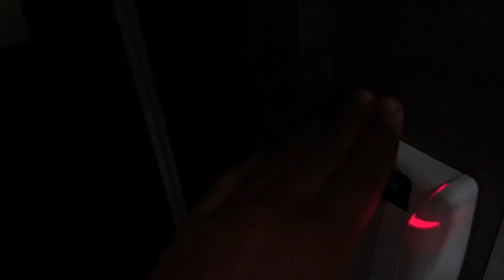Cred că am văzut cel mai frumos port din lume! Cum arată nava pe interior? Secvențe